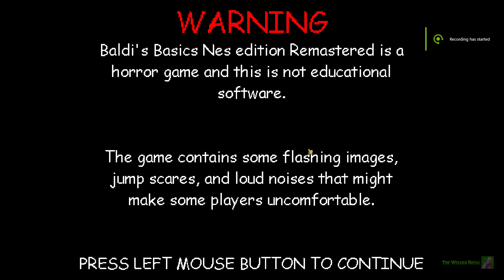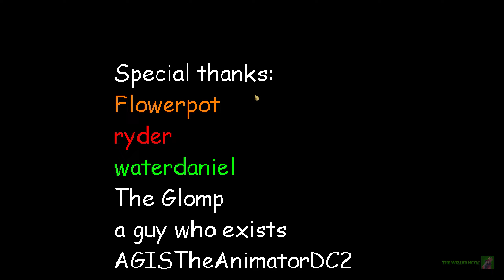New Update 1.1 | Baldi's NES Edition Remastered 2D V1.1 [Baldi's Basics Mod]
Hello Everyone!! 🧙‍♂️

Mod Creator RyanGames